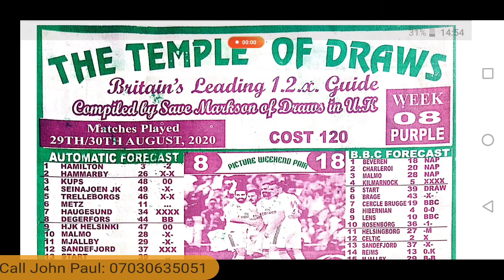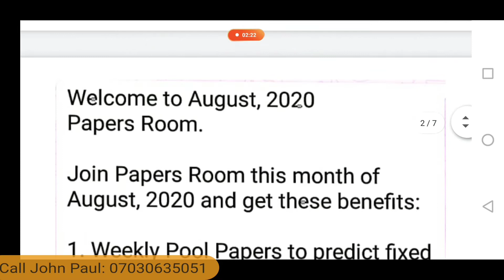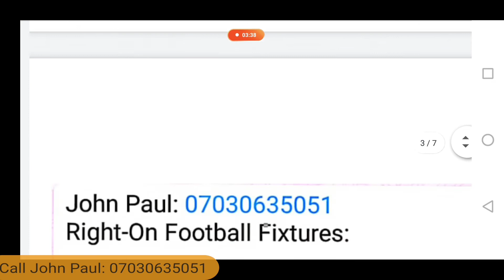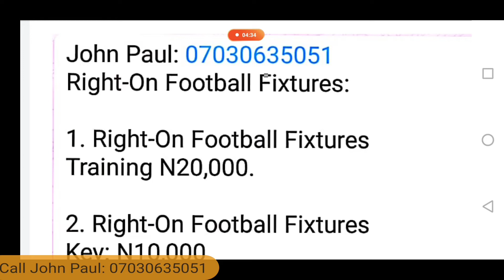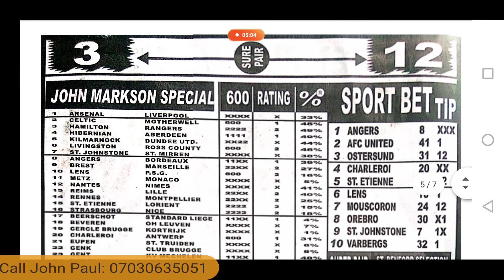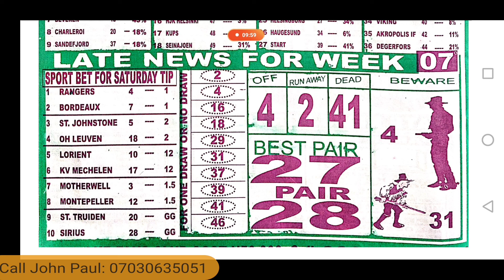Temple of Draws Late News, Week 8, 2020 Pools Forecast Paper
Week 7, 2020 Temple of Draws Paper Late News and Week 8, 2020 Pools Forecasting Paper